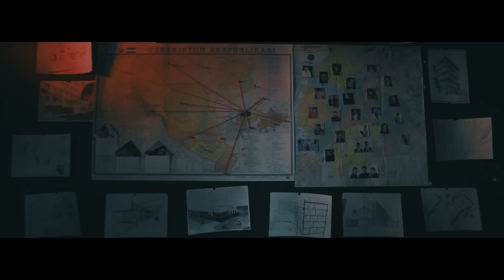XAFA BO'LISH YO'Q 184-soni. Ozod Shukurulloyev, TOTALIZATORDA 10 000 $ yutkazib qo'ydi!!!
MAHSULOTINGIZNI REKLAMA QILDIRMOQCHIMISIZ?
UNDA HOZIROQ USHBU RAQAMLARGA QO'NG'IROQ QILING!